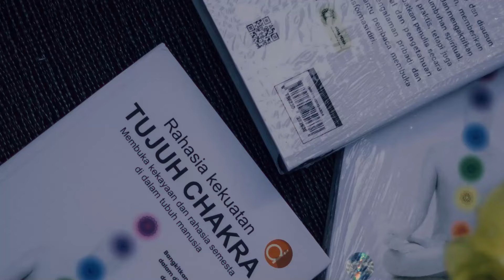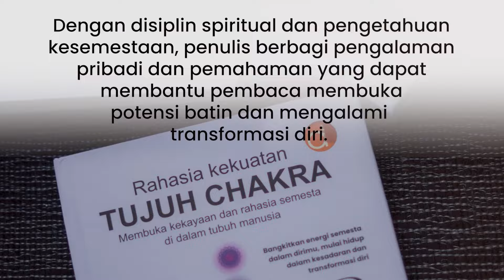KESEIMBANGAN HIDUP || Harmoni Antara Duniawi dan Spiritualitas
Pentingnya menciptakan keseimbangan antara kehidupan duniawi dan spiritualitas. Harmoni antara keduanya adalah kunci untuk mencapai kebahagiaan dan kedamaian batin.

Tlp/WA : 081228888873